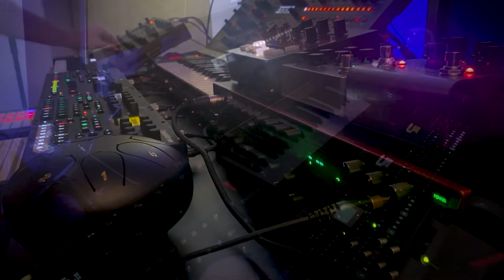IDM 19 / Desert Cities - Paint brush mallet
I've spent a lot of time recently trying to set up my studio so I can record each instrument individually. This was my first run out with that set up.

This was for a HardwareJams weekend challenge where the songs had to include some kind of mallet voice/instrument. I used my tongue drum, which usually sits collecting dust, I then recorded it through the Desert Cities delay plugin, then via the Strymon Deco tape saturation pedal. The outcome is barely recognisable, but it forms a nice and glitchy foundation to the track.